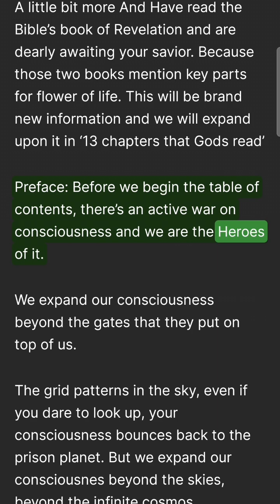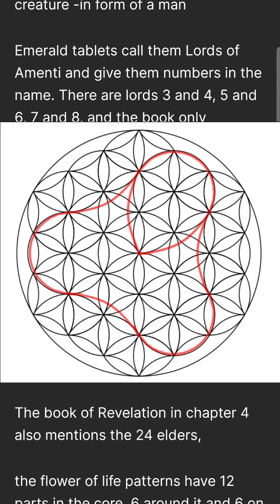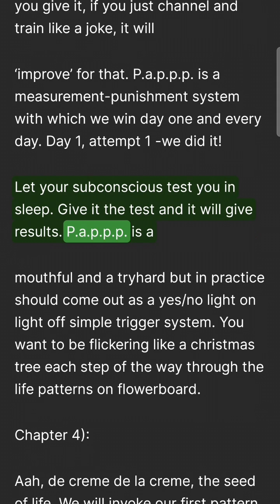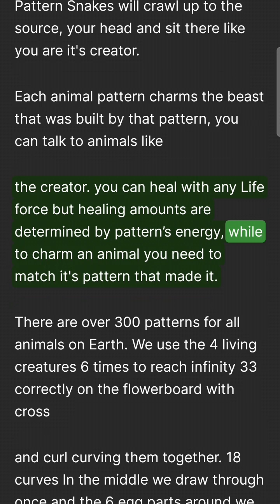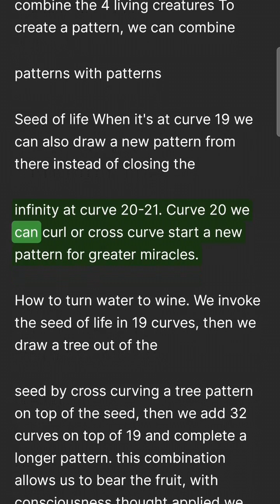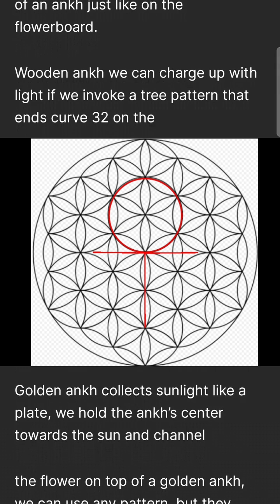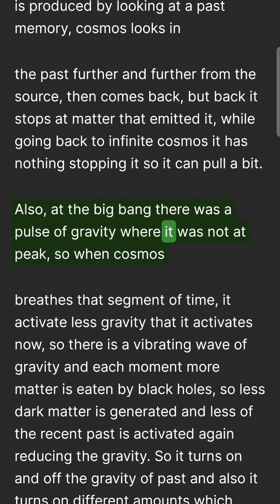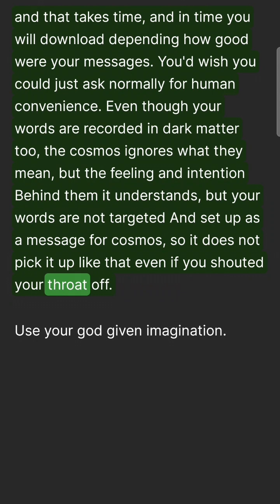FLOWER OF LIFE fully unlocked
Flower of life fully unlocked, return of the Christ. Biblical end times prophecy.

Information taken from my free booklet TSaaR
How to squeeze the essence out of the universe, dark matter, true manifestation, talking to cosmos in it's language.